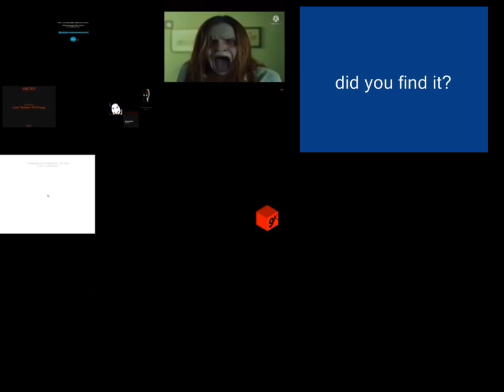All Screamers At Once Add Round 4